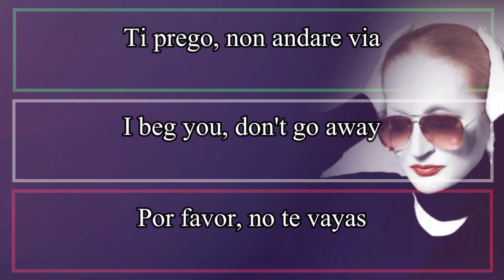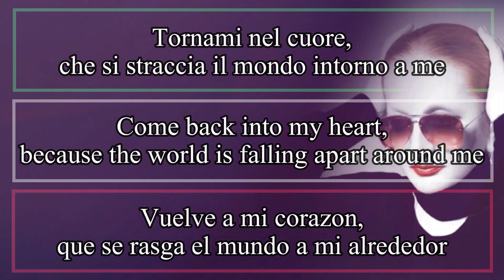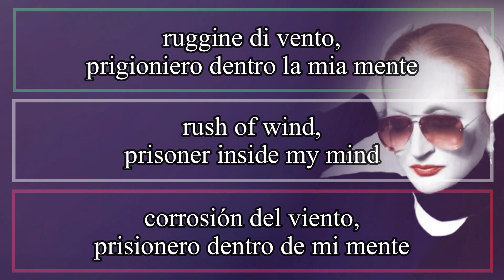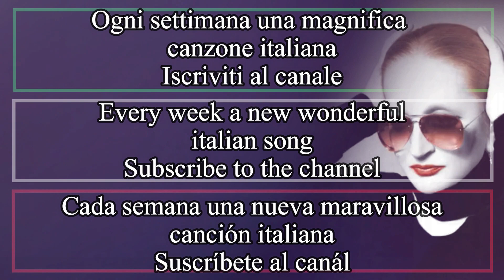VOLAMI NEL CUORE - Mina 2008 (Letra Español, English Lyrics, Testo italiano)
Non è possibile, io non ci sto.
È troppo stupido quello che fai.

Ti prego, non andare via
per un paio di occhi chiari
forse ora lei, magari
sì, ma poi ti butta via.

Via dalle mie mani
c'è un deserto senza fine.

Tornami nel cuore,
ché si straccia il mondo intorno a me
ruggine di vento,
prigioniero dentro la mia mente,
volami nel cuore,
non puoi andartene via, via, via, via, via…

Non andare via,
ma se proprio devi andare,
sai come si dice:
“Va' e sii felice”.

Non dovrei ma ti ringrazio
per il bene che mi hai dato.

Ti prego, volami nel cuore,
volami nel cuore,